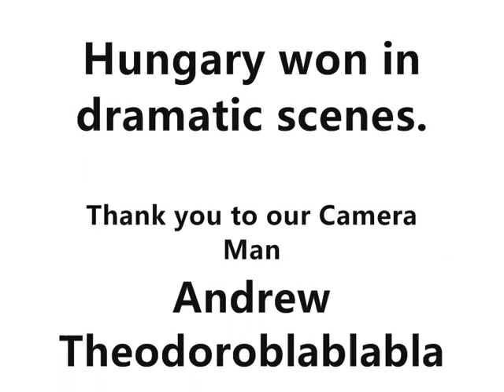Table Tennis World Championship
Dramatic scenes are shown in which 2 different countries battle it out to become what some say the most significant win in history of this intense sport.